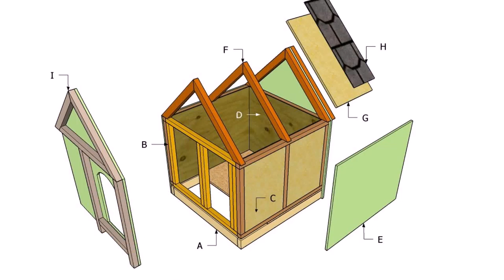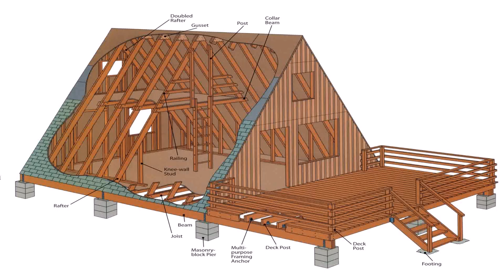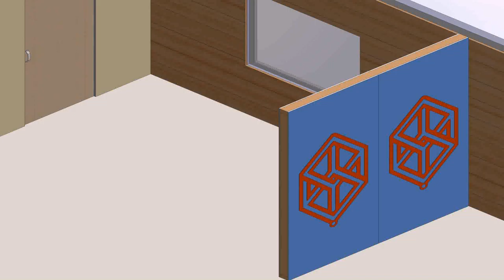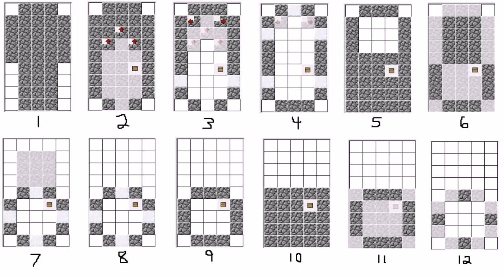How To Build A Small House Step By Step